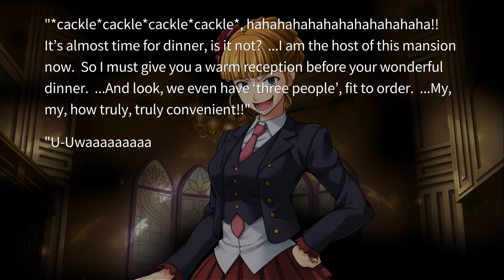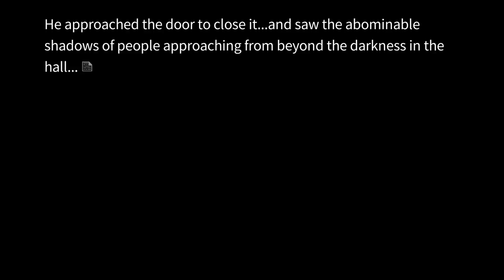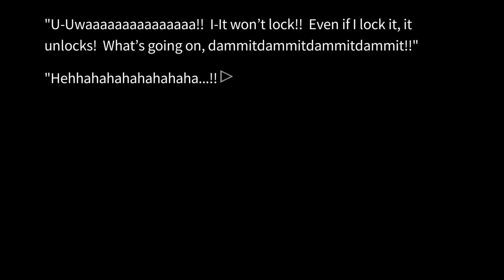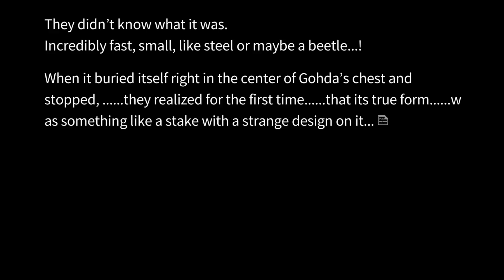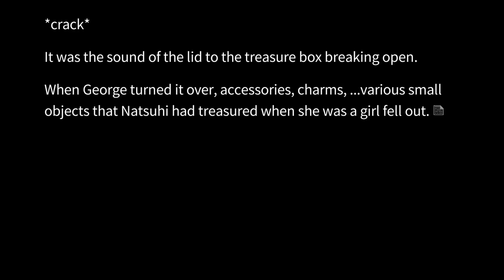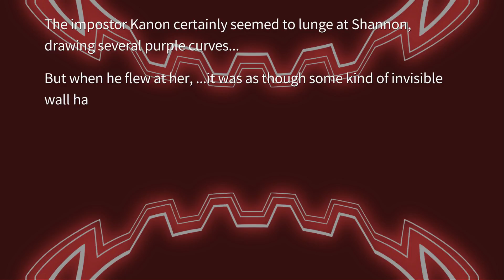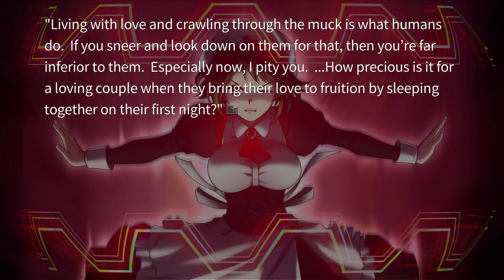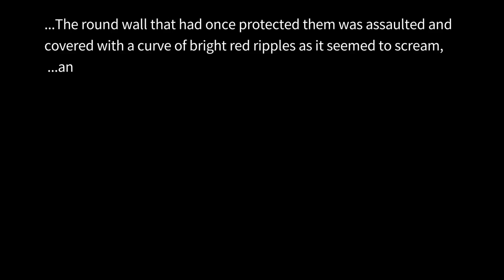[VOICED] Umineko no Naku Koro ni - EP2 #36 - Furniture vs. Witch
"Living with love and crawling through the muck is what humans do. If you sneer and look down on them for that, then you're far inferior to them.
Especially now, I pity you. ..."

Part 36